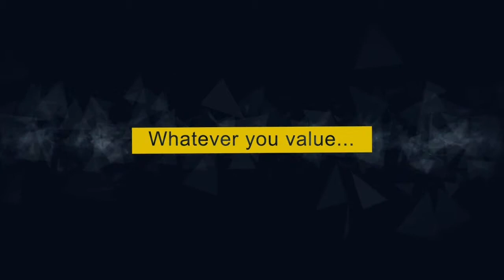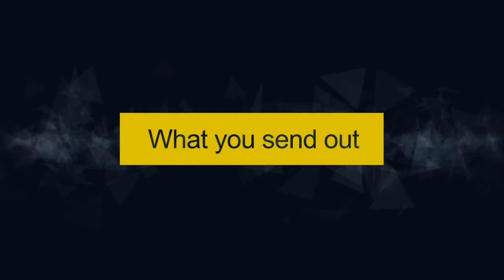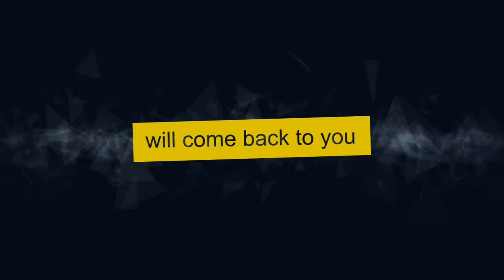Wealth Boomerang Show Ep2 Part1 -- Jamie McIntyre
Jamie McIntyre discusses his journey from broke and homeless to multi-millionaire.